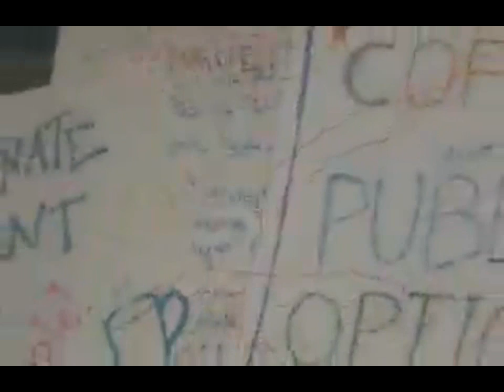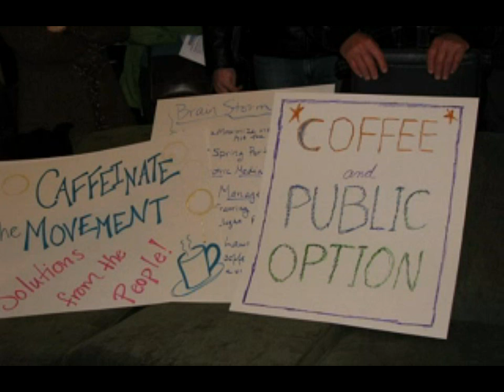"Wake Up, Stand Up"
Coffee Party video produced without charge for the Coffee Party, USA. Background song track written and performed by Jess Edison and the Once and Future Kings band.